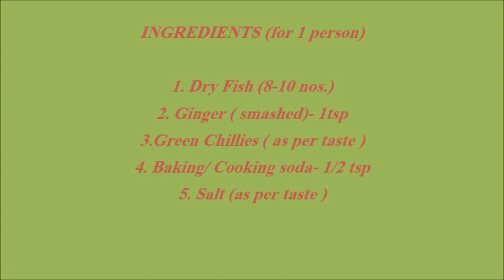NA'KAM BITCHI // Dry Fish Cooked with Cooking Soda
This is my way of cooking Dry fish with  soda. No oil is needed for this dish. It is one of the famous dish of the Garo people and the people of Garo Hills as a whole. Its very delicious